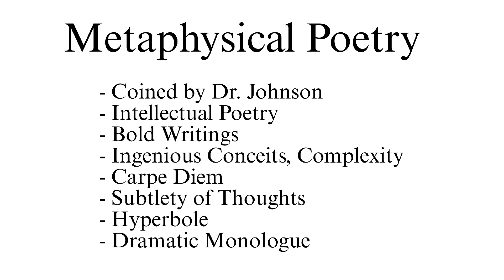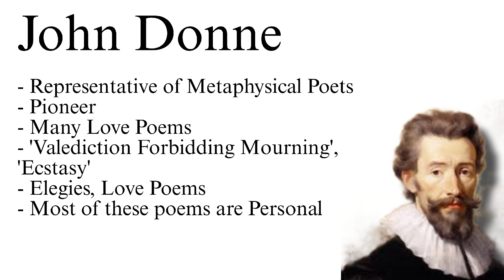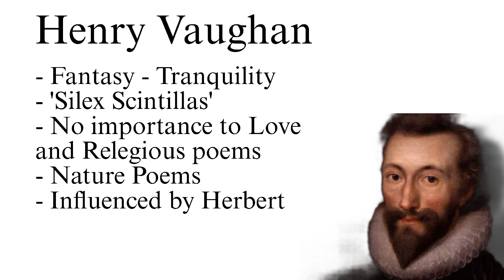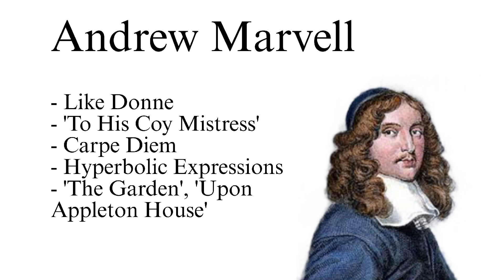Metaphysical Poetry | Genre Studies | Unit - II | Tamil Explanation | BA English | MS University